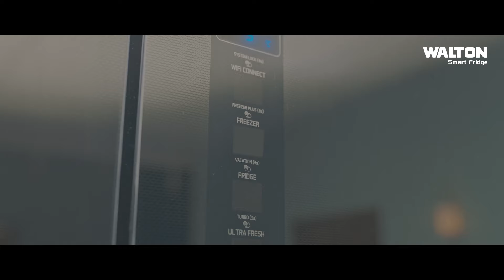ছুটির দিনে পর্যটন নগরী ফিরেছে চিরচেনা রূপে | Cox's Bazar Tourist | Ekhon TV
ছুটির দিনে আবারও চিরচেনা রুপে কক্সবাজার। বিপুল পর্যটকের আনাগোনায় প্রাণচাঞ্চল্য ফিরেছে হোটেল-মোটেল, ব্যবসা প্রতিষ্ঠানসহ গোটা পর্যটন খাতে। পর্যটন মৌসুমের শুরুটা ভালো না গেলেও এবার ক্ষতি পুষিয়ে নেওয়ার আশা ব্যবসায়ীদের।

Our Office Address:
EKHON TV
City Park Lane
19, Hatkhola Road, Wari
Dhaka-1203
Bangladesh